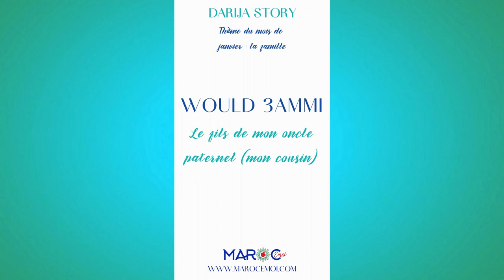🇲🇦💬VOCABULAIRE EN DARIJA MAROCAIN FACILE - Les Membres De La Famille (2/2) | Maroc Émoi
🎬Dans cette vidéo, nous terminons la série sur les membres de la famille en apprenant comment on dit en marocain/darija : la grand-mère, le grand-père, la belle-mère, le beau-père, les tantes/oncles maternels/paternels et les cousins/cousines.